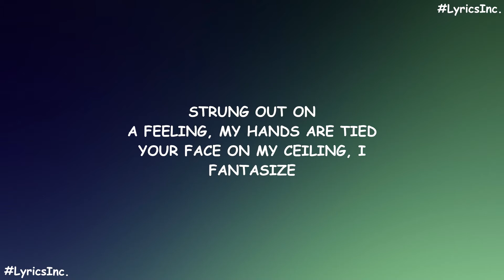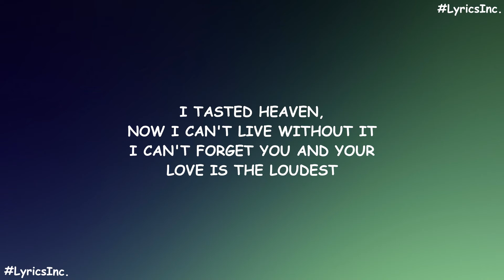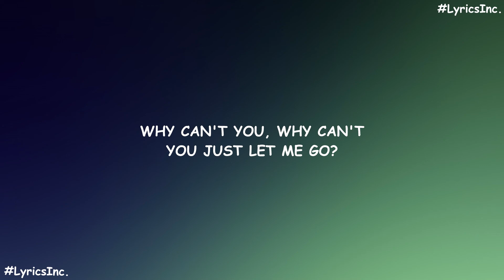🎵Miley Cyrus - Prisoner (Feat Dua Lipa) (LYRICS)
🛑IGNORE IT🛑

🛑IGNORE IT🛑